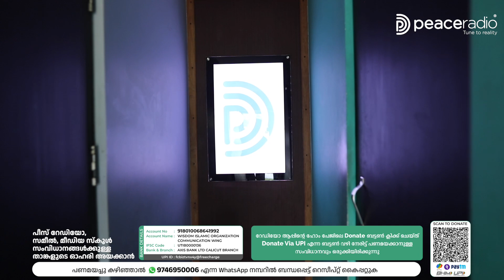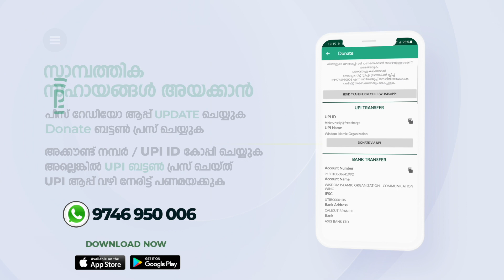പതിറ്റാണ്ടോടടുക്കുന്നു വിജ്ഞാന വിരുന്ന് | TK Nishad Salafi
പതിറ്റാണ്ടോടടുക്കുന്നു വിജ്ഞാന വിരുന്ന് | TK  Nishad Salafi | Support Radio

പീസ് റേഡിയോ സമീൽ വിസ്‌ഡം മീഡിയ സ്കൂൾ തുടങ്ങിയ സംവിധാനങ്ങൾക്കും നൽകുമല്ലോ
ഈ നോമ്പ് കാലത്ത് താങ്കളുടെ ഒരു നല്ല വിഹിതം സംഭാവന ചെയ്യൂ...

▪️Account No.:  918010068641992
▪️Account Name : WISDOM ISLAMIC ORGANIZATION - COMMUNICATION WING
▪️IFSC Code : UTIB0000136
▪️Bank: AXIS BANK LTD CALICUT BRANCH
▪️UPI ID : fcbiztvnx4y@freecharge

പണം നിക്ഷേപിച്ചാൽ
ഡെപ്പോസിറ്റ് സ്ലിപ്പ്/ ട്രാൻസ്ഫർ സ്ലിപ്പ് അയക്കുക,
റസീപ്റ്റ് നിർബന്ധമായും കൈപ്പറ്റുക.